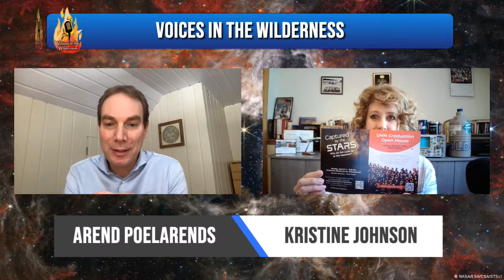Faith and the University with Arend Poelarends, PhD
Voices in the Wilderness welcomes Arend J.T. Poelarends, PhD, to talk about the integration of faith in the University. Arend is the director of the Center for Faith and Learning at Anselm House, a Christian study center at the University of Minnesota, where he leads the university engagement initiatives, inviting speakers to campus to engage the various disciplines with the Christian intellectual tradition. Dr. Poelarends organizes university roundtables about the big questions, and comes alongside Christian faculty to support them in integrating their faith with their work.

Arend J. T. Poelarends, PhD is the director of the Center for Faith and Learning at Anselm House, a Christian study center at the University of Minnesota. He received his PhD in Astrophysics from Utrecht University in the Netherlands, where he studied the pre-supernova evolution of stars that are about 10 times as massive as our sun. He continued his education at Covenant Theological Seminary in St. Louis, where he obtained an MDiv, after which he taught for 11 years in the physics and engineering department at Wheaton College (IL) and co-directed the Wheaton College Science Station, a field station in the Black Hills in South Dakota. His research at Wheaton focused on modeling the evolution of a particular class of binary stars, describing the conditions that would lead to the formation of double neutron stars and which form the progenitors of gravitational wave sources. Since the summer of 2022, he is associated with Anselm House, where he leads the university engagement initiatives, inviting speakers to campus to engage the various disciplines with the Christian intellectual tradition, organizing university roundtables about the big questions, and coming alongside Christian faculty to support them in integrating their faith with their work.